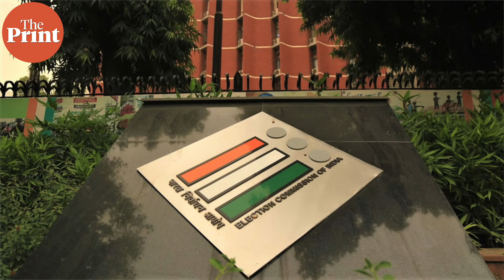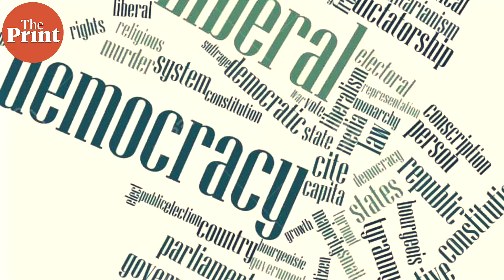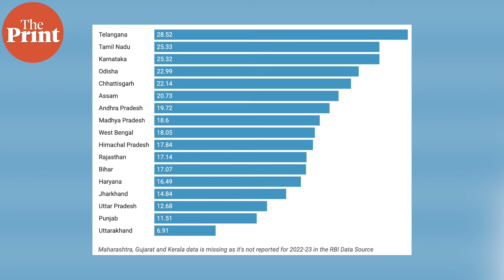Does BJP’s double-engine sarkar achieve its basic claim of better growth? Here's what data says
Data reveals no correlation between economic growth and the ‘double-engine’ govts. If anything, states with govts formed by a different political party at the state level perform slightly better.
Author and Columnist Nilakantan RS argues in this week's column.